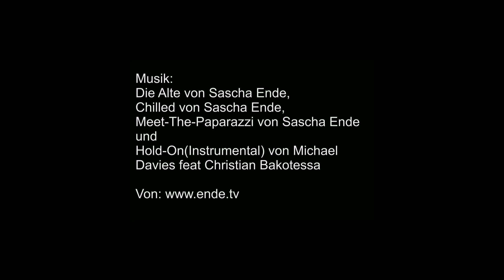Ostereiersuche mit Hunden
Auch die Vier-Beiner sollte etwas vom Osterbrauch bekommen. Zwar waren es keine Eier - doch das eine oder andere Leckerli wurde für diesen Zweck einfach umfunktioniert.

Viel Spaß